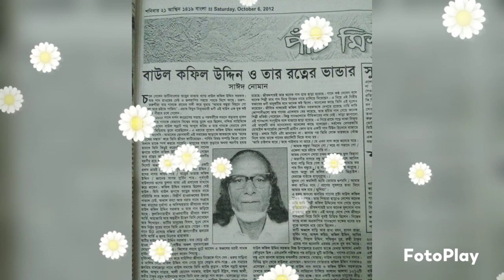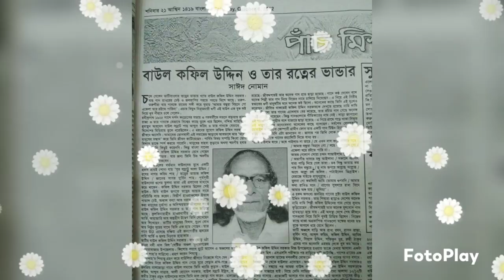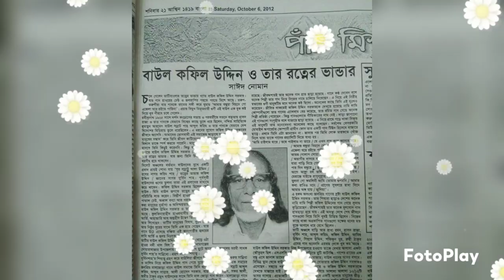সাধক কফিল উদ্দিন সরকারের জীবন কাহিনী ও গান | যে কাহিনী শুনলে আবেগ লাগবে | Life Story of Kafil Uddin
তত্ত্বের ভান্ডার খ্যাত সাধক কফিল উদ্দিন সরকারের জীবন কাহিনী-

নাম দিয়ে খুব বেশি মানুষ তাকে চেনে না। কিন্তু তার সৃষ্টিকর্ম সবার কাছেই প্রিয়। তার সৃষ্টি বেশ কিছু গান কালের সীমানা জয় করে মানুষের মনে জায়গা নিয়ে আছে। তিনি কফিল উদ্দিন সরকার। মরমী সঙ্গীতের অগ্রগণ্য বাউল।

বাউল কফিল উদ্দিন সরকারের জন্ম ১৯৩২ সালের ২৭ ফেব্রুয়ারি হবিগঞ্জের মাধবপুর উপজেলার ধর্মঘর ইউনিয়নের মালঞ্চপুর গ্রামে। বেড়ে উঠেছেন হাওর-বাওড় আর নদী বেষ্টিত প্রান্তিক জনপদ দোয়ারাবাজার উপজেলার নিভৃত এক পল্লীতে।

প্রখ্যাত মরমী সাধক দুরবিন শাহর সান্নিধ্যে এসে শিষ্যত্ব গ্রহণের মাধ্যমে কফিল উদ্দিন সরকার বাউলিয়ানা জীবনে নাম লেখান। এরপর তিনি অসংখ্য বাউল গান, পালা গান, সারি গান, মুর্শিদী, লোকগীতি ইত্যাদি রচনা করেছেন। তার রচিত প্রকাশিত ও অপ্রকাশিত মিলে প্রায় সহস্রাধিক গান রয়েছে।

তার লেখায় উঠে এসেছে দেহতত্ত্ব, কামতত্ত্ব, মনঃশিক্ষা, প্রেমতত্ত্ব, পরমতত্ত্ব, নিগূঢ়তত্ত্ব, সাধনতত্ত্ব, বিচ্ছেদ, জলভরা, রূপতত্ত্ব, বাঁশি, নবীতত্ত্ব, সৃষ্টিতত্ত্ব, মিলন, নিবেদন, ভাটিয়ালি, ভক্তিমূলক, রাধাকৃষ্ণ, আঞ্চলিকতা বিভিন্ন বিষয়।

কফিল উদ্দিন সরকারের লেখা জনপ্রিয় গানগুলোর মধ্যে রয়েছে ‘আমি চাইলাম যারে, ভবে পাইলাম না তারে’, ‘আমার বন্ধুয়া বিহনে গো, সহেনা পরানে গো একেলা ঘরে রইতে পারি না’, ‘আতর গোলাপ সোয়া চন্দন সাজাইলাম ফুল বিছানা’ ইত্যাদি। ১৯৬৭ সালে কফিল উদ্দিন সরকার রচিত গান নিয়ে ‘রত্নের ভাণ্ডার’ নামে প্রথম ও দ্বিতীয় খণ্ড দুটি সংকলন প্রকাশিত হয়।

শেষ জীবনে এসে বাউল কফিল উদ্দিন সরকার আক্রান্ত হন মরণব্যাধি ক্যানসারে। তার চিকিৎসা সহায়তায় অনেকেই এগিয়ে এসেছিল। কিন্তু শেষ রক্ষা হয়নি। পৃথিবীর মায়া ত্যাগ করে তিনি চলে যান পরপারে। তবে চলে গেলেও তিনি তার অনবদ্য সব গানের মাধ্যমে মানুষের মনে বেঁচে থাকবেন।